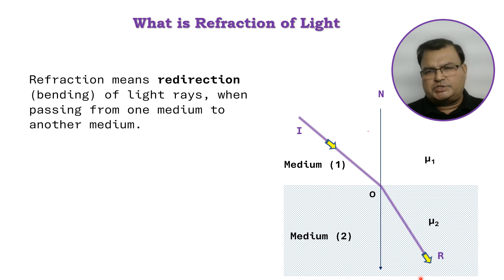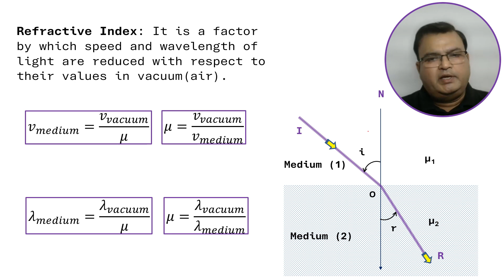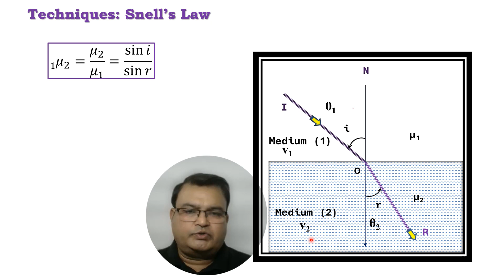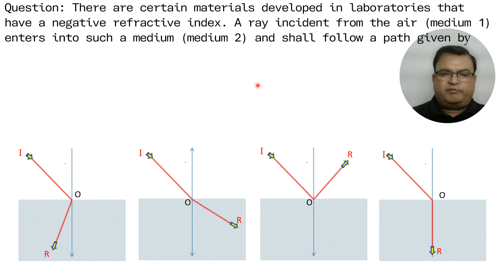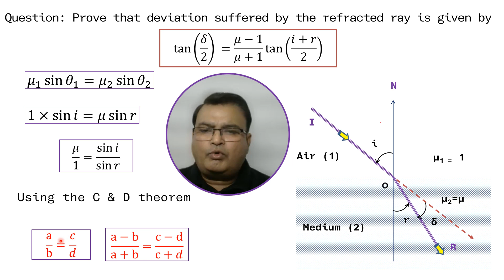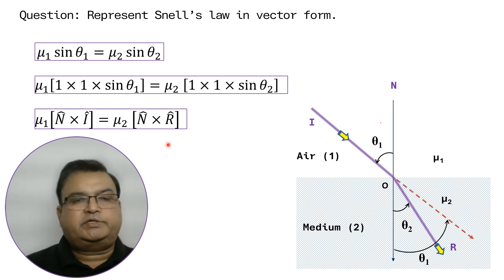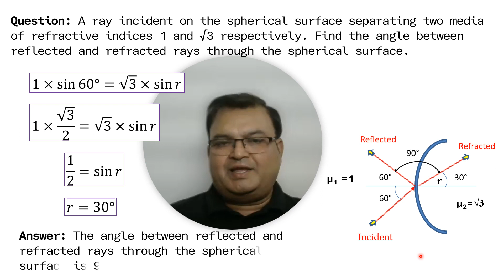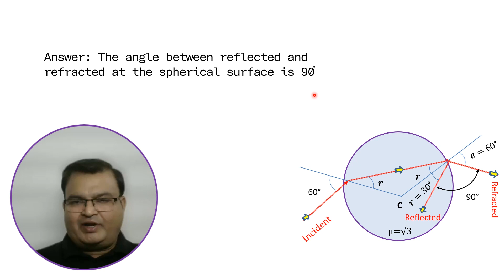L 1 Laws of Refraction of light | Snell's Law | Ch-2 | Ray Optics | NEET | JEE | Class XII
In this video, We will Learn Laws of Refraction of light at Plane surface ,  and its application in Numerical problems. This is the 1st lecture of the 2nd Chapter Refraction of light from of the series of Ray Optics.
How to easily solve problems of Ch-2 :  Refraction of light at Plane surface  is divided in following lecture video :

Learn with fun in 3D Animation